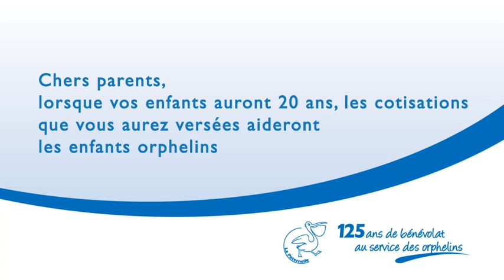Clip LaPaternelle2010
Clip vidéo réalisé pour la mutuelle La Paternelle en collaboration avec l'agence
lausannoise DidWeDo et avec l'aimable soutien de l'aérodrome de la Blécherette à Lausanne.